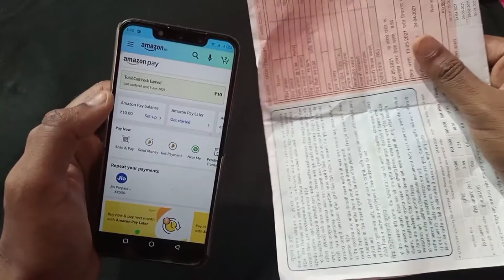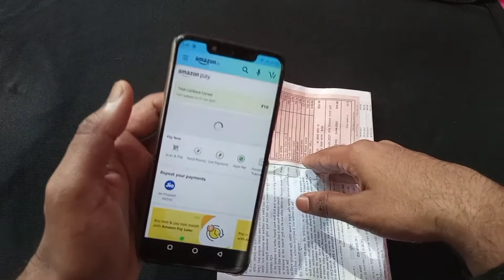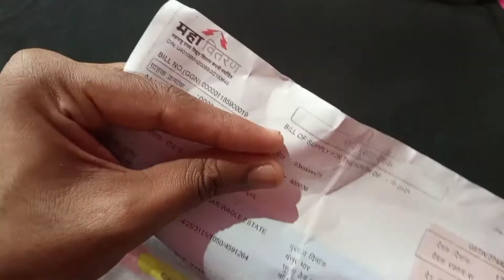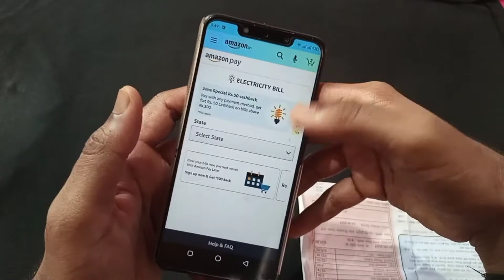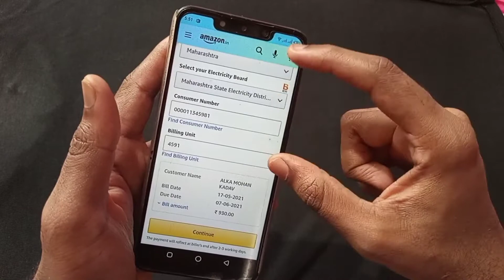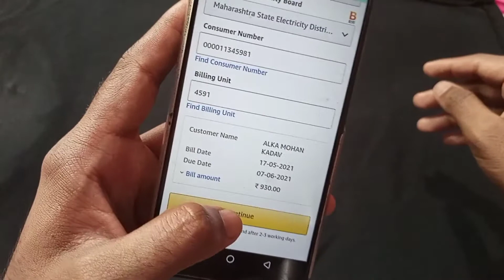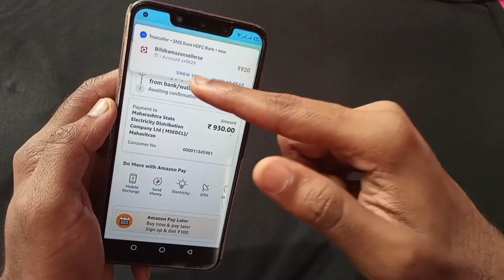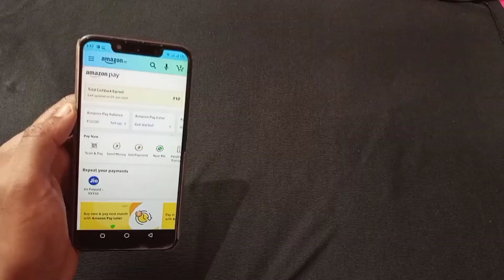How To Pay Electricity Bill From & Using Amazon Pay